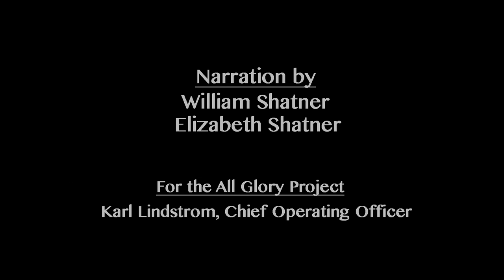The All Glory Project PSA HiDef - Pinnacle Productions - Shatner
The All Glory Project seeks to promote, foster and support programs that utilize animal-assisted therapies in aiding military veterans and their families. We are a non-profit campaign of consciousness to thank our wounded heroes, human and animal alike, as well as their families. Through Advocation, Education and Enablement, we help centers already in existence to initiate and expand programs for all those affected by military service.

"All Glory to the souls that serve, Human and Animal alike." -- Elizabeth Shatner